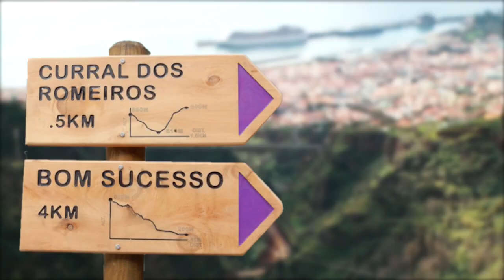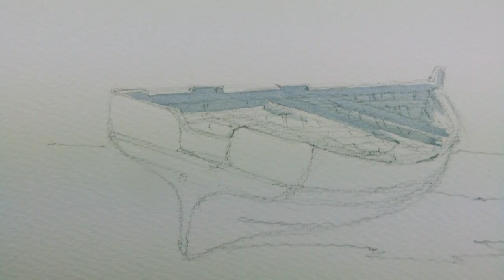Grand Circle South America - Part 1 of 6 - Bristol to Cape Verde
Epic Voyage on the Marco Polo with Watercolour Artist Peter Woolley

In 2019, professional watercolour artist Peter Woolley was commissioned to run painting classes on the cruise ship Marco Polo during its 70-day circumnavigation of South America. In this series of six episodes, he will be sharing highlights from the trip, along with related timelapse painting demonstrations.

In part 1, He sails from Bristol to Mindelo in the Cape Verde Islands, stopping off at Lisbon, Madeira and the Canary Islands along the way.

Featuring exclusive footage from the trip and an original soundtrack, this episode also includes a painting of a fishing boat on the beach at Mindelo.

A full blog of the trip, from Peter's perspective, can be read

A full, uncut version of the boat painting demonstration, including step-by-step guides and additional resources, is available to subscribers of Peter's Online Tuition Service, along with hundreds of other projects, tutorials and resources from only £9 per month.